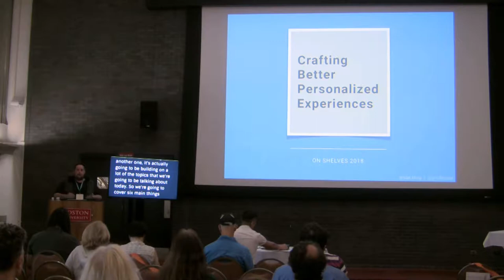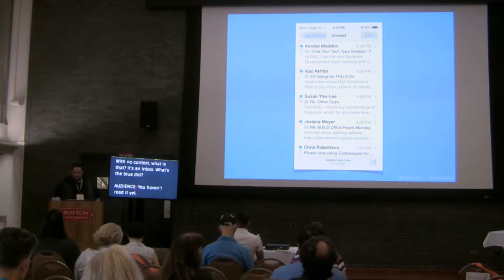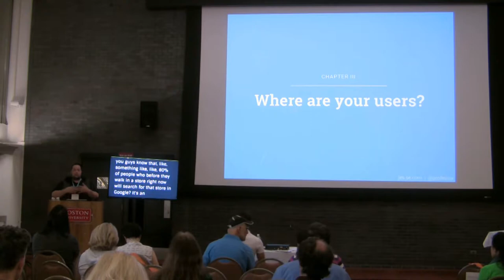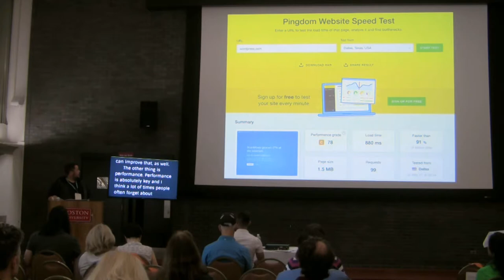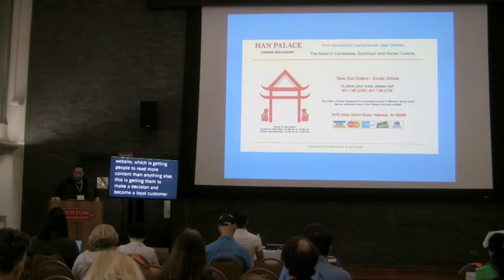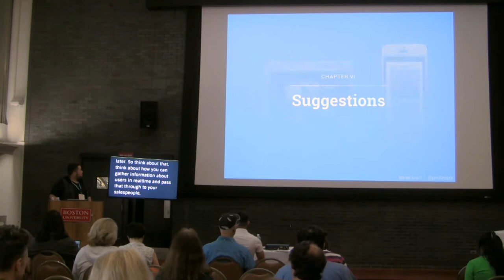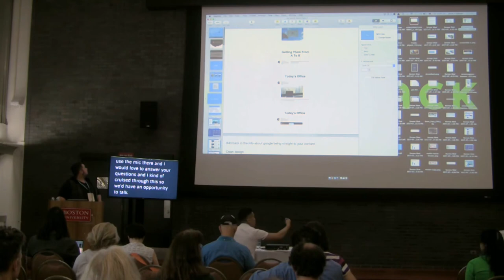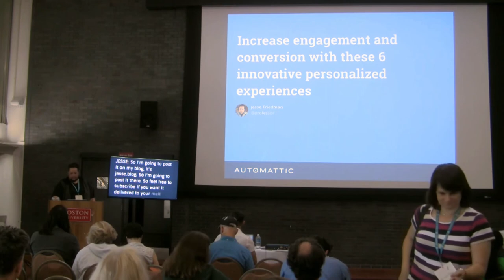Increase Engagement and Conversation with These 6 Innovative Personalized Experiences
Jesse Friedman -

This session will motivate you to craft personalized experiences designed for WordPress, the Internet’s most popular CMS. Unlike most talks you’ll actually participate in this creative session and learn proven techniques to increase visitor engagement and conversion. These lessons are also practical, so you can implement them without huge investments of time and money. Join in and gain a new perspective on the power of WordPress so you can build personalized experiences your visitors want.